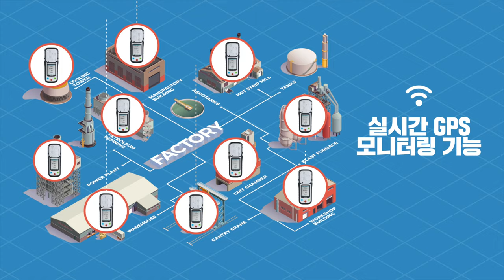휴대용 IOT 가스측정기 EDW500 - 실시간 알람 및 편리한 인터페이스 편.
안녕하세요!
월간 계측기입니다.

이번 영상은 EDW500의 광고영상 시리즈 3편입니다.
WANDI사의 신제품인 EDW500은 모니터링 업무에 집중할 수 없는 상황에서도 pc또는 모바일, 태블릿 등으로 알람을 발생시켜 발생상황에 빠르게 대처할 수 있는 기능이 지원되며 클라우드 서비스의 인터페이스는 직관적으로 디자인 되어
누구나 쉽고 빠르게 프로그램 사용법 등을 학습하고 활용할 수 있습니다.

영상 속에 나오는 모니터링 시스템 또한 무료로 제공해드리고있습니다.
EDW500이 궁금하시다면 아래 번호로 문의주시길 바랍니다!

영상으로 만나고 싶으신 테스트 혹은 제품이 있으시다면 댓글로 남겨주세요!